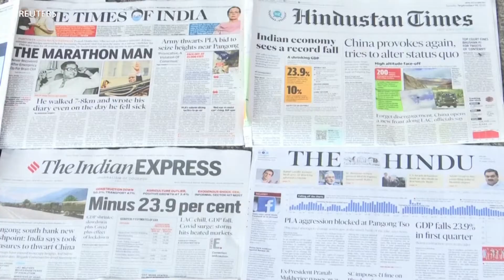DL HABARI MBALIMBALI DUNIANI LEO